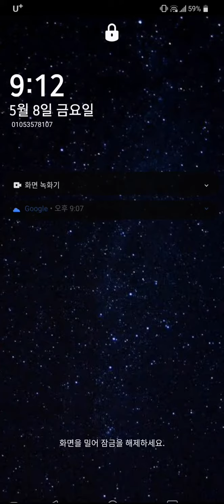[마인크래프트 어스] 현실 마크 드디어 해봤습니다! 지금 구글 플레이에서 무료 다운로드~ [구글플레이] minecraft earth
드디어 구글플레이에 공개되었네요...
근데 어떻게 하는건지 정확하게 잘 모르겠어요ㅋ
안해봤지만 포켓몬go랑 비슷한 거 같은데
약간 아직 재미가 없는 것 같기도 하고 좀 느리기도 하고
약간 불안정한 면이 있네요
그래도 영상으로만 보던걸 할 수 있어서 좋았습니다.

스마트폰 기종에 따라 아직 지원이 안되서 다운 못받으실 수도 있어요
저도 최근에 겨우 핸드폰을 교체해서 가능했지만
재윤이가 쓰는 옛날 폰으로는 검색해도 나오질 않더라구요 참고하세요~